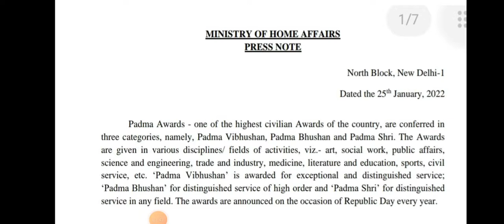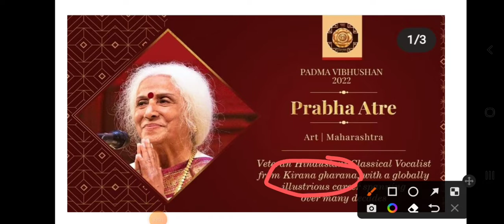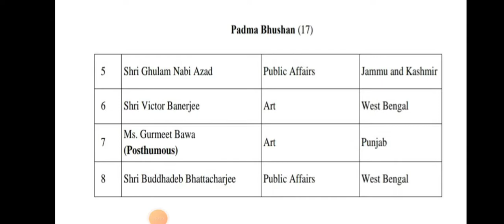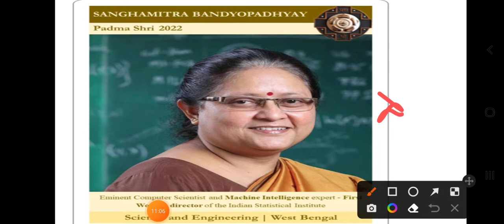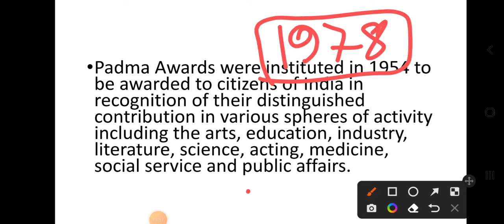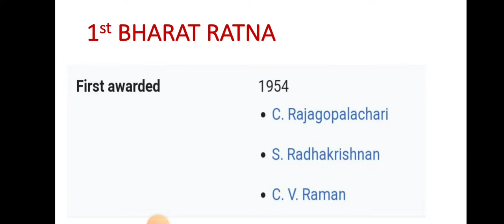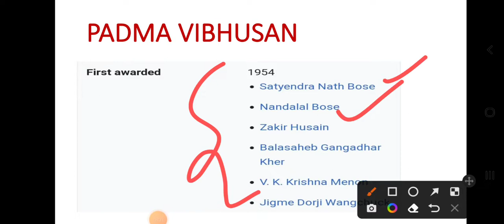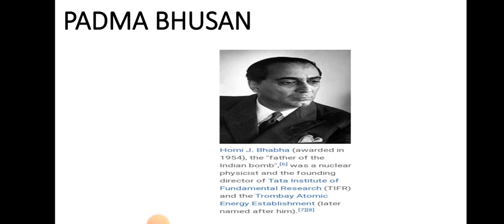PADMA AWARDS 2022 WITH STATIC KNOWLEDGE